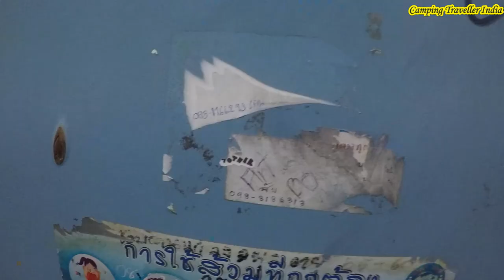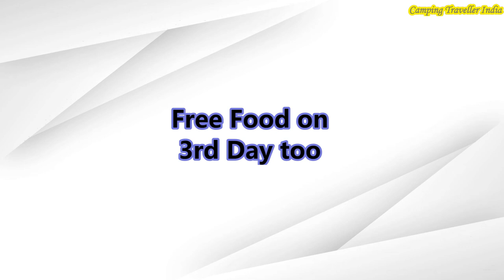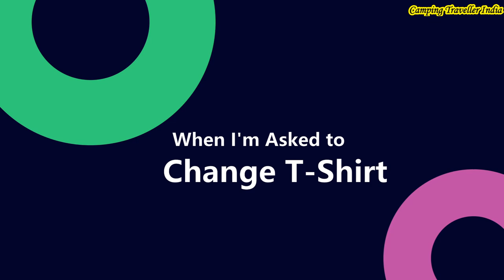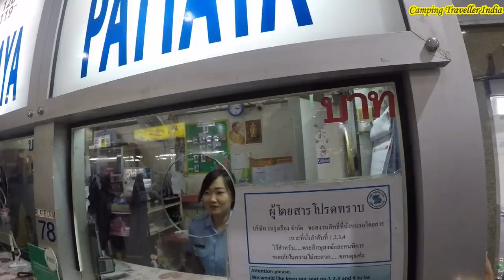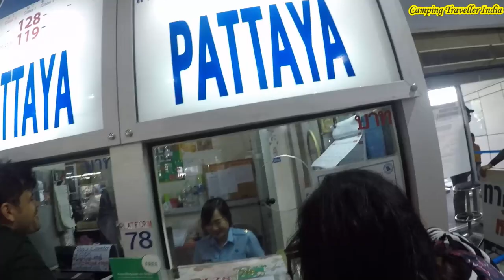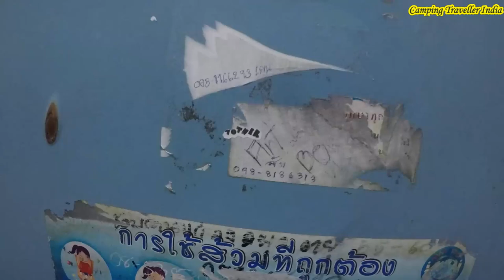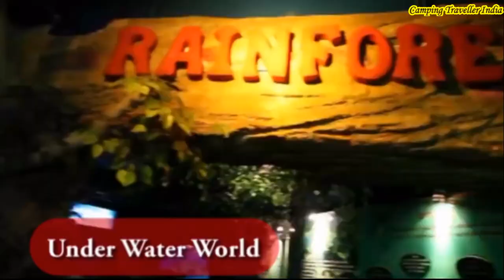How to Go Bangkok to Pattaya - 2 Hours Journey - BUS with Toilet|Thailand| EP-11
While you plan to travel from Bangkok to Pattaya, keep in mind:

1. Catch the bus from Eastern Bus Terminal

2. Timings are from 5:20 AM to 11:20 PM

3. Platform Number is 78

4. Platform 78 counter is on Left hand side of main gate entry

5. Ticket Price is 128 Bhat

6. Bus is AC and it has a toilet also

7. Seats are comfortable and specious

8. You get a slip for your bags put in the carriage box

9. Distance is 147 kilometers and time taken 2 hours

10. Driver and Bus Conductor, both are mostly female.

Travelling by bus from Bangkok to Pattaya is the most economical and cheapest option.

How to Reach at Eastern Bus Terminal:
There are 3 options available:

1. Tuk Tuk and Metered Taxi (Green and Yellow)
usually demands 300 bath for any trip, you can negotiate, scope of negotiation is always there.

2. Online Taxi (Grab Cab application)
have dynamic pricing depending on time, demand etc., just like Ola and Uber in India. Ranges between 200-300 Bhat.

3. By Bus
Red Color buses in Bangkok are free, Don’t use, Google Map to find the Bus Stops and bus Numbers. Use Moovit. This is what I recommend.

Other Mode of transportation to travel to Pattaya from Thailand
1. By Taxi
 When you arrange a taxi from Bangkok to Pattaya through your hotel or a travel agency you should expect to pay a premium for the service so the price will be around 1500 baht. 1500 baht is the official meter-taxi rate from the city, but as always you can negotiate on this price.

2. By Train
The trains leave Bangkok's Hua Lampong train station at 6:45 and 6:55, arriving in Pattaya around 10pm. You'll need to get a songthaew, tuk-tuk or taxi from there into the city center. Tickets cost 140 baht for first class, 72 baht for second class and 31 baht for third class. Don’t recommend train as train journeys are slow and time consuming.

Hotels and other accommodations:
1. Booking hostel / Hotels online is better options. Recommend to book in advance. Last moment booking idea is not good. In Pattaya, I don’t recommend you to walk-in to a hotel, like we do in India, because they always ask for a very nigh price, knowing that you are a tourist.

2. Booking.com, can be a very good options to find cheap and good deals for hotel and hostels.

3. Also, Hostel World app can be used to book hostels.

To save of expenses, we recommend you travel in groups. It saves money.

See you in next part of Thailand Series. In Which I will take you to various tourist attractions in Pattaya.